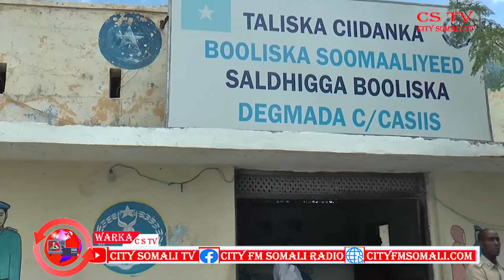Maxaad kala Socotaa Sida loo Ilaaliyo Amaanka Garoonka Kubada cagta ee Injineer Yariisow Marka ay...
Maxaad kala Socotaa Sida loo Ilaaliyo Amaanka Garoonka Kubada cagta ee Injineer Yariisow Marka ay Kadhacayaan Ciyaarta Koobka Maamulka Gobolka Banaadir iyo Maamul Goboleedyada Qeybta ka ah Jamhuuriyada Federaalka Soomaaliya?